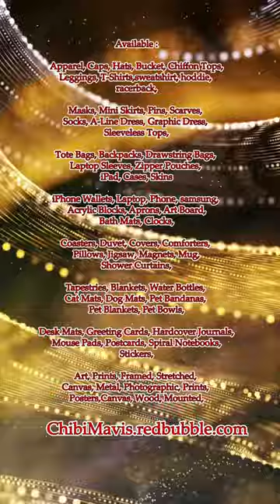Cute Blue Sea Fish #1